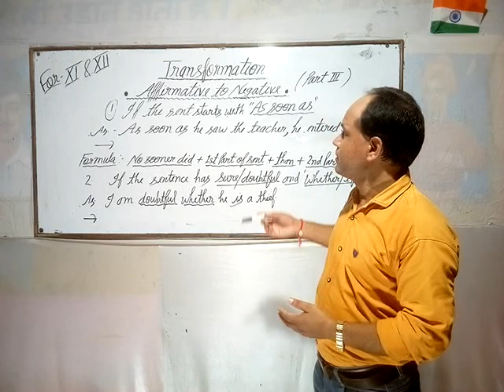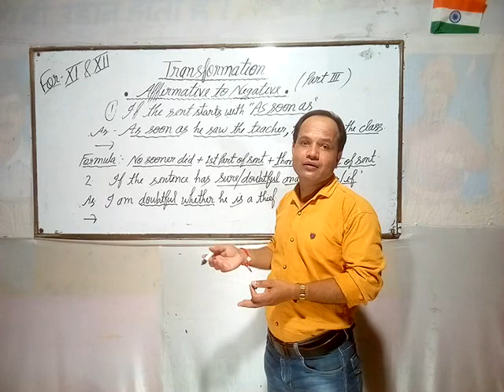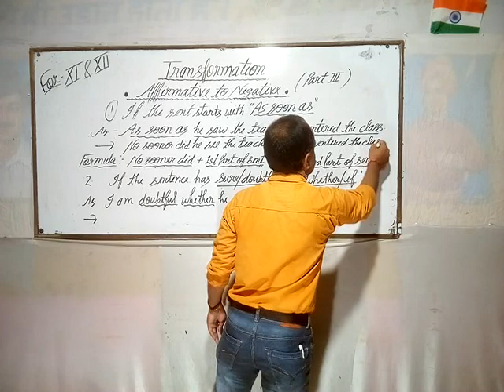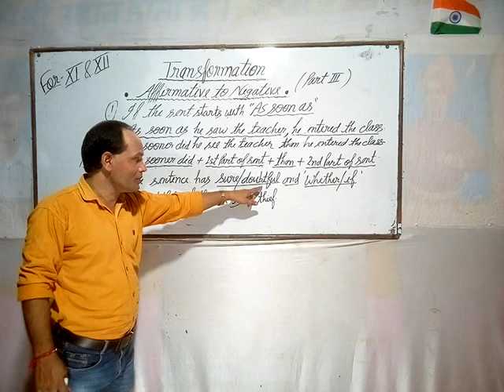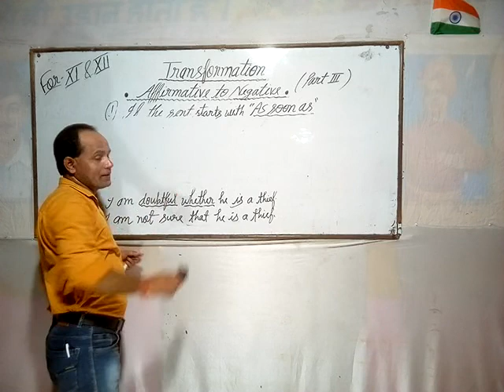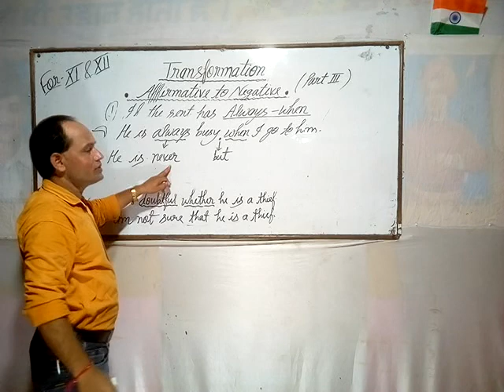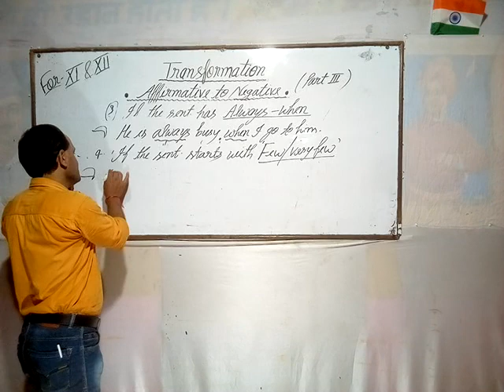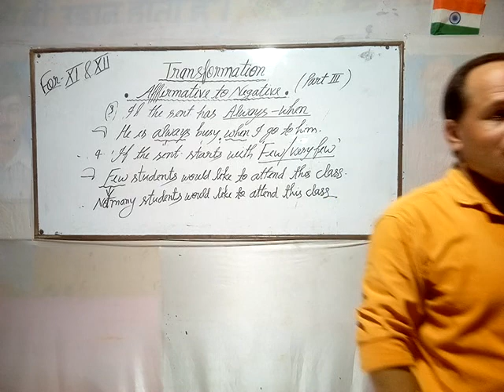Affirmative to Negative , Part 3rd